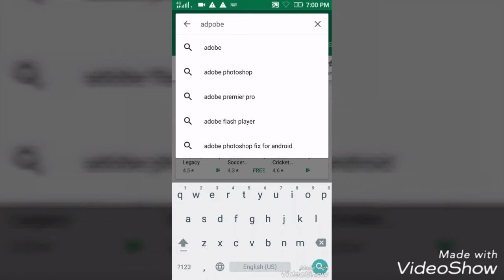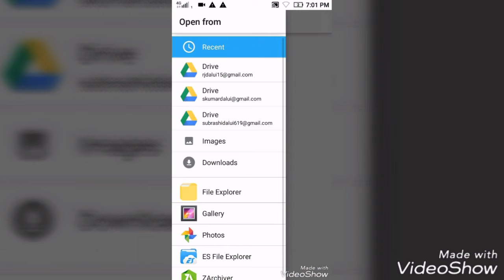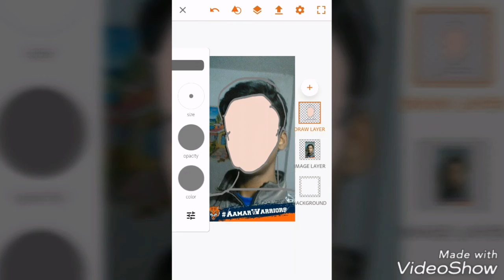How to make logo like bb ki vines ? (Hindi,Urdu)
So today I will tell you how to make a vector image . You have seen the logo of bb ki vines and carryminati, I will tell you how to make logo like that
Sorry for late upload I was busy in exam

Redmi -5A
IPhone x clone phone